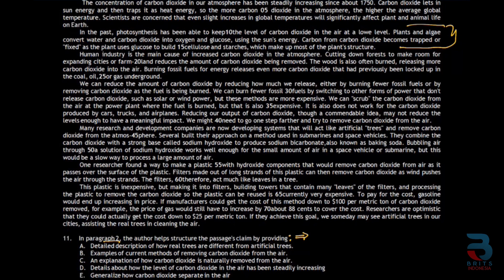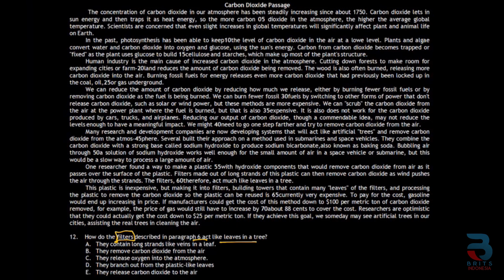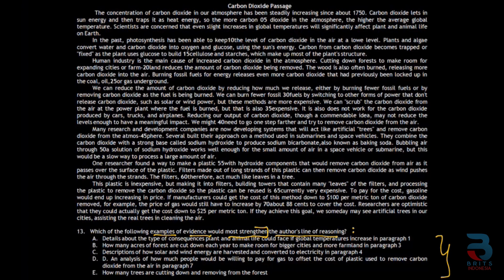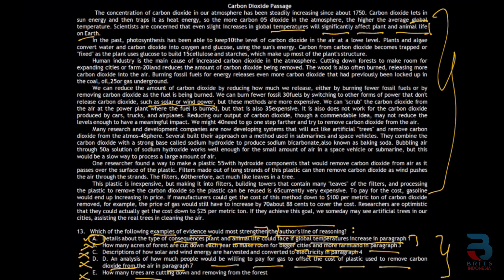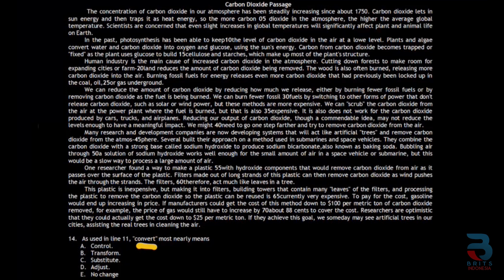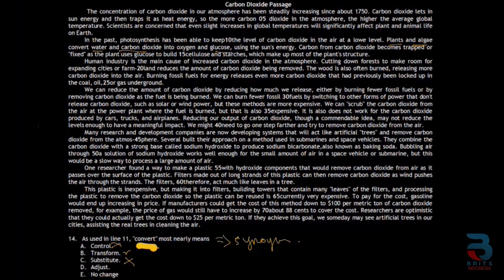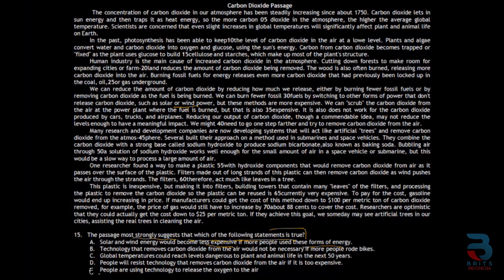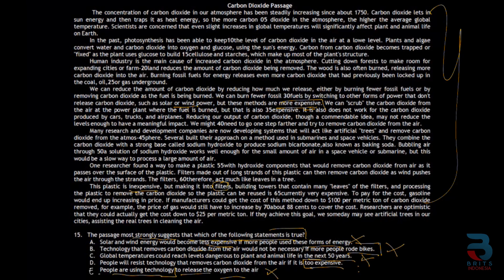TRY OUT TPS NASIONAL | Pengetahuan dan Pemahaman Umum (PART 3)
Berikut pembahasan soal Try Out TPS Nasional yang diadakan oleh BRITS Indonesia. Dalam video ini merupakan sub tes Pengetahuan dan Pemahaman Umum, nomor 11 sampai 15.